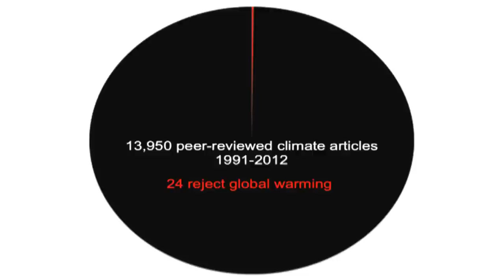CNN Invites Buffoon To Talk Climate Science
Former Weather Channel co-founder John Coleman made melted-iceberg waves recently when he denied the existence of climate change, to the point that the channel he helped found distanced itself from him. Coleman was defiant on CNN’s Reliable Sources Sunday morning, telling (or rather talking over) host Brian Stelter that his former network had become politicized...

Clip from the Monday, November 3rd 2014 edition of The Kyle Kulinski Show, which airs live on Blog Talk Radio and Secular Talk Radio monday - friday 4-6pm Eastern.